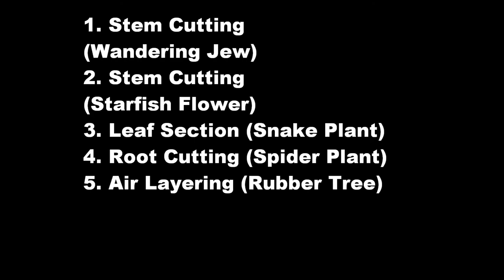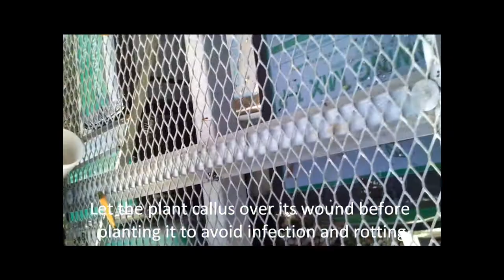Asexual Plant Propagation (A Silent Film)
Asexual Plant Propagation Demo. Horticulture 2-3B Final Project